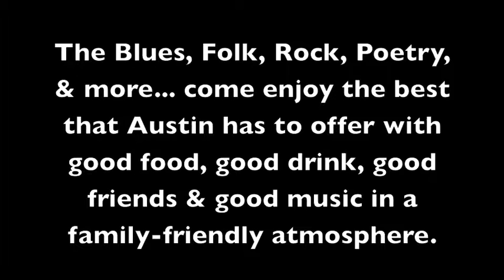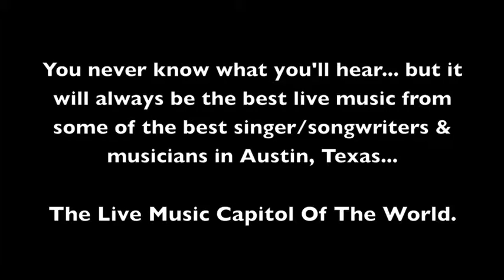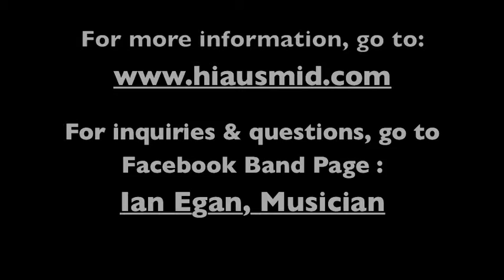Promo Teaser @ Red Pepper Café's Open Mic 2-14-12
Brief clips of various performances recorded Live Tuesday, February 14th 2012 at the Red Pepper Café's Open Mic at the Holiday Inn-Midtown, 6000 Middle Fiskville Road in Austin, Texas. Hosted by Ian Egan.
Performing their songs:

Ron Kewin- "The Mayor Daley Blues"
Kai Kalin- "Hold Me In Your Arms"
Ian Egan- "Stay The Night"
The Bogdan Blues Jam- Various Improvisations

To see the complete performances & other open mic videos, visit TheWarriorPoet's Youtube channel.